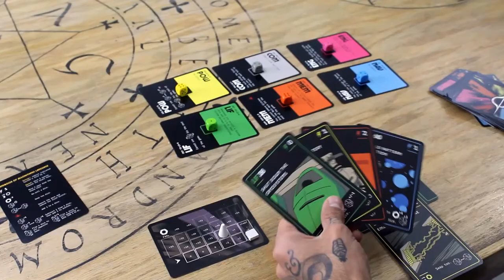Lux Aeterna [Playthrough]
La nave espacial ha sido impactada por un asteroide, todos los sistemas están fallando y se dirige a un agujero negro. ¿Podrá Aldo reparar los sistemas a tiempo?

Checa el video de unboxing de Lux Aeterna en nuestra página de Facebook